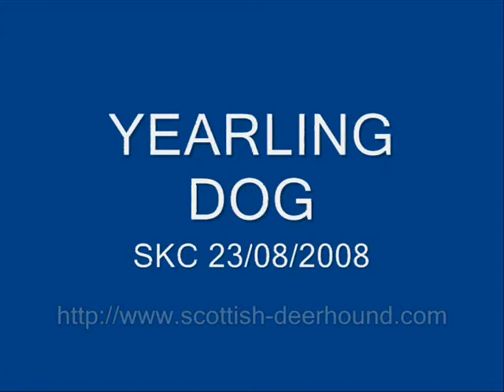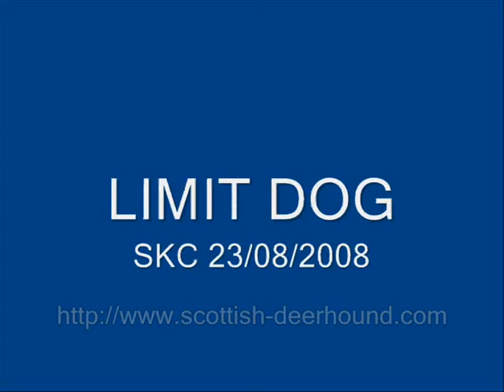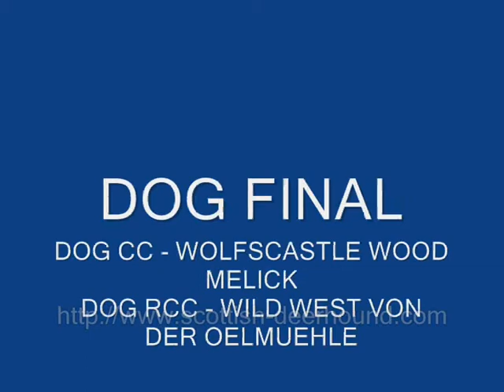Deerhound Dog Classes SKC 2008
Footage taken form the deerhound ring at the SKC August 2008 Show. This video Shows the dog classes - I missed some of the earliest classes.